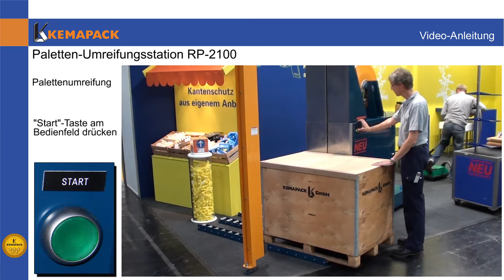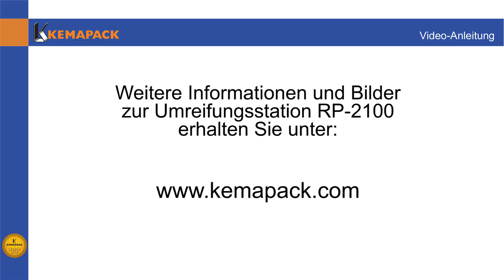RP-2100 Palettenumreifung mit PP- oder PET- Umreifungsband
Mit der RP2100 zur Palettenumreifung stellt die KEMAPACK GmbH auf der
Automatica 2012 in München (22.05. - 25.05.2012) in Halle 2A, Stand 214
eine Umreifungsmaschine zur Verarbeitung von PP- und/oder PET-Umreifungsbändern aus. Die KEMAPACK GmbH ist seit mehr als 40 Jahren Spezialist für Umreifungsgeräte, Bandspanner, Akku-Umreifungsgeräte, Umreifungsmaschinen zur Palettenumreifung.